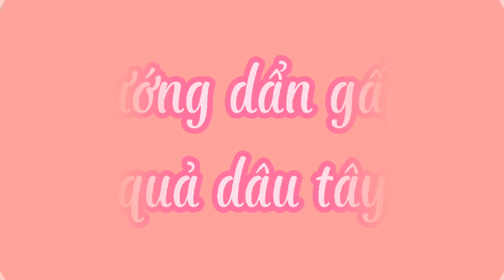gấp quả dâu tây How to make paper strawberries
How to make paper strawberries